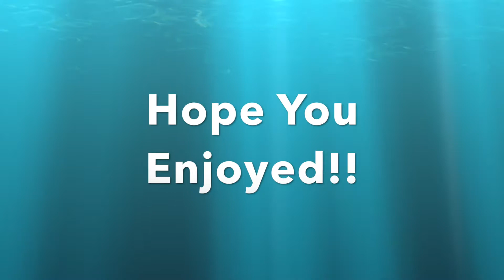Unicycling!!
Comment if you enjoyed this video!!